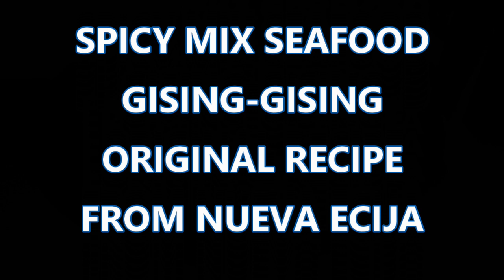GISING-GISING RECIPE OF NUEVA ECIJA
GISING-GISING OF NUEVA ECIJA

INGREDIENTS:

Carrots
Sayote
Young Corn
Broccoli
Cauliflower
Baguio Beans
Chicharo
Mussel
Squid
Bell Pepper
Ground Black Pepper
Red Chili
Oyster Sauce
Onion
Garlic
MagicX
Flour